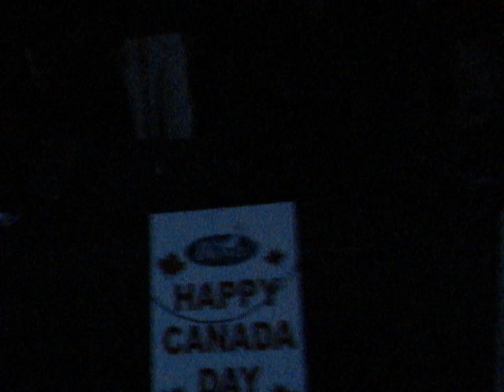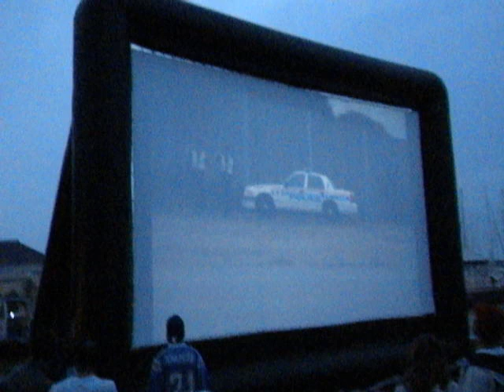Highway of Heroes Salute Bronte Oakville Canada Day 2009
OAKVILLE CELEBRATES CANADA DAY
With All Day Festival & Spectacular Fireworks Show Wednesday, July 1, 2009

Get ready for the party of summer 2009 and its FREE-no admission charge for a superb day of Fun in the Sun! The Corporation of the Town of Oakville and the merchants of the Bronte Business Improvement Area invite you to Oakvilles Canada Day Celebration on Wednesday, July 1st. in beautiful Bronte Village and harbour (southwest Oakville) on Lake Ontario.

Mayor Rob Burton Oakville urges residents and visitors alike to come to this annual event. The Town is very pleased to be a major partner, along with Heritage Canada and the Bronte BIA. In particular, we are proud to play our role in saluting our veterans and fallen heroes, and those that risk their lives to keep us safe and give us the freedoms we enjoy as Canadians. We dedicate Canada Day 2009 at the end of Veterans Highway as a salute and Oakvilles leg of the Highway of Heroes.

Bring your lawn chairs, hats, sunscreen, kiddies and strollers, and prepare to spend the day with us.

Enjoy a sizzling day of summer sun, samplings of food outdoors from participating Bronte restaurants, and items hot off the grill in our Beern Burger garden in the park, serviced by our friends and sponsors, the Kinsmen Clubs of Oakville.

For a small donation to good works, early birds can kick off the day at 8am. with the annual Oakville Trafalgar Lions Club pancake breakfast on Bronte Rd. south of Marine Drive.

Visit our vendors bazaar and artists row, featuring the works of noted Bronte artists such as Paul Sandilands, Robert Boast and Bob Irvine. Take time to walk around the village to our various art galleries and restaurants and bars.

Between 11 and 4pm, there are loads of FREE things for kids to do. Meet Cinderella at the Retro Rock Lounge Stage. Stay to watch Joharah, owner of Belly up Belly Dance Studio and her student troupes will perform the art form of belly dance to the audience, inviting all ages to participate in this beautiful and energetic form of dance.

RBC Bronte Branch presents a lineup of fantastic childrens entertainment throughout the day. Catch International Award Wining Magician Scott Dietrich, on Bronte Rd., Noam Marcus, a fantastic rollerblading mime and Rory Gaudon, a storytelling balloon artist out on the street. Enjoy free birthday cake for the first 100 kids, courtesy of Sobeys Bronte Village Mall.

Bouncy castles and a huge obstacle course will round out the fun at a nominal sum.

Centriller Square Stage: on Lakeshore Rd. will feature some 7 acts playing a diverse range of music including blues, jazz, country, soul and rock, something for everyone. Alright Alright
Winners of the 2009 Metrolands Best of the West Battle of the Bands competition will perform at 7:30 and close the Centriller Stage at 9pm to lead people to the fireworks. The band took their favourite Clash, Buddy Holly, and Motown Records, and engineered an enigmatic sound of raw power and dancehall energy.

The Boardwalk Stage: on Bronte Rd. will feature five bands including The Sarah Burton Band. Sarah packs a deadly musical punch using charisma, charm and a rock and roll attitude. Sarah draws from country, pop and rock to create a sound that is both fresh and familiar. Sarah has toured and performed internationally.

Gazebo Main Stage: An afternoon of pickin in the park at the Gazebo Main Stage kicks off with Shawn Brush, the Krooked Cowboy, followed by five-time Juno nominated acoustic guitarist Stephen Fearing. Stephen was the first musician to play the Six String Nation Guitar on Canada Day on Parliament Hill 3 years ago. The pace heats up at 6pm with George Olliver & Gangbuster 8-pce band with horns performing some all-time classic favourites of the past. George Olliver is a Canadian musical institution. Audiences have been raving about his stage show for years.

Finishing off the evening on the Gazebo Stage and taking us up to the fireworks will be our Headliner
NewWorldSon. They won the 2007 Covenant Awards from GMA Canada for "Best New Artist" and "Roots/Folk album of the year". And were 2008 Juno Award nominees for "Best Christian/Gospel Album of the year" for "Roots Revolution".Their blend of pop, soul, jazz and gospel is unlike anything going on in popular music today.